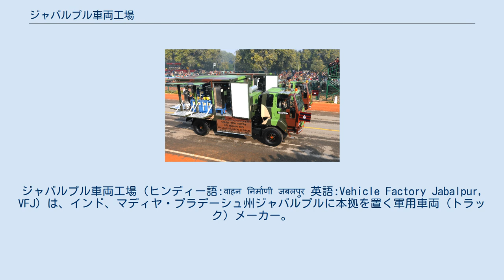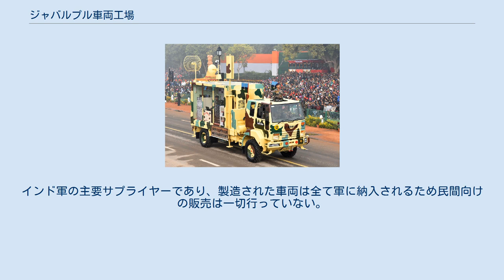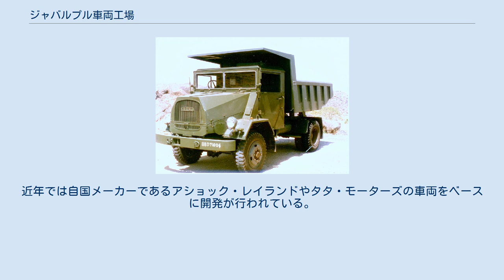ジャバルプル車両工場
マディヤ・プラデーシュ州の企業
ジャバルプル車両工場（ヒンディー語:वाहन निर्माणी जबलपुर 英語:Vehicle Factory Jabalpur, VFJ）は、インド、マディヤ・プラデーシュ州ジャバルプルに本拠を置く軍用車両（トラック）メーカー。
インド国防省の傘下組織である兵器工場委員会（Ordnance Factory Board）によって管理される国有企業である。
 ガン・キャレッジ工場・ジャバルプル（Gun Carriage Factory Jabalpur / GCF Jabalpur）として知られ、1904年、イギリス系インド人によって確立したインド最古となる防衛産業都市で1959年からトラック製造を行っていた組織が前身となっており、1969年にインド軍の輸送要求を満たすため、インド国防省によって国有企業として正式に発足。
責任者は国防省の傘下組織である兵器工場委員会から派遣されている。
1965年から1999年まではSUVの製造も行っていた。
工場は各種製造機械を保有しており、設計開発から製造に至るまで一切外部に頼ることなく車両製造を行うことが可能となっており、インド政府機関である国立試験・校正機関認定委員会（National Accreditation Board for Testing and Calibration Laboratories, NABL）によってISO 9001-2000の認証を受けている。
インド軍の主要サプライヤーであり、製造された車両は全て軍に納入されるため民間向けの販売は一切行っていない。
 1959年に初めて製造されたトラックはドイツの大手トラックメーカーであるMANが製造したMAN 415 L1 ARをライセンス生産したシャクティマン（Shaktiman）と、日産が製造したNissan 4W73 Carrier（日産・パトロール）のライセンス生産である1トンのライト・ユティリティ・トラックとなるジョンガ（Jonga）であった。
近年では自国メーカーであるアショック・レイランドやタタ・モーターズの車両をベースに開発が行われている。